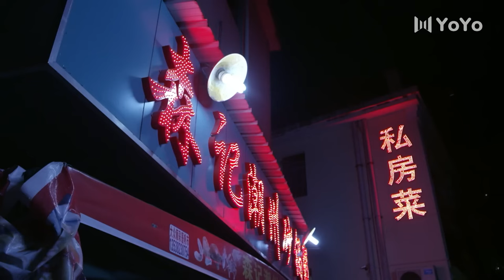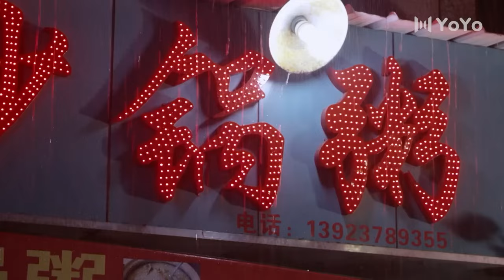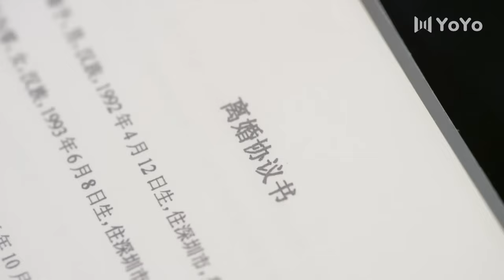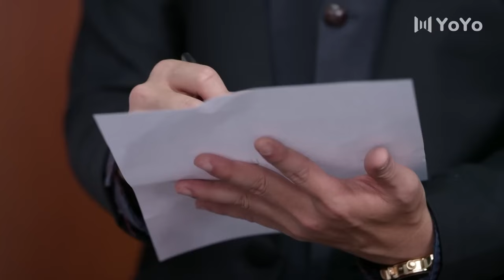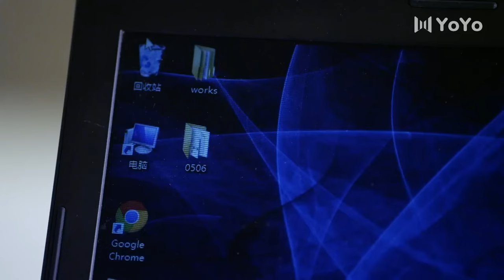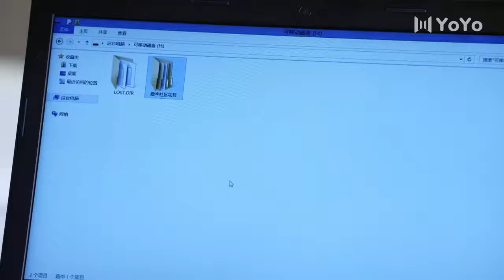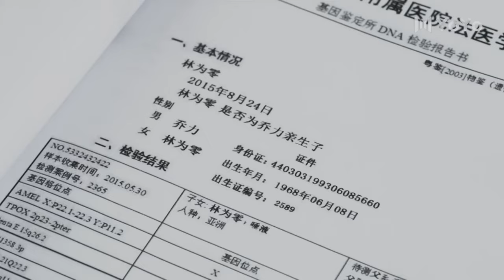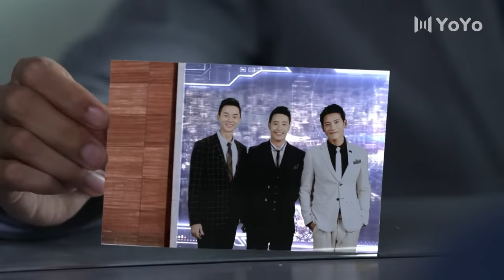🍿【Full Movie Version】霸道總裁愛而不得，只能看著情敵跟心上人約會！🍿中國電視劇